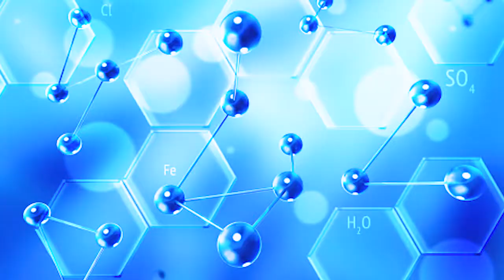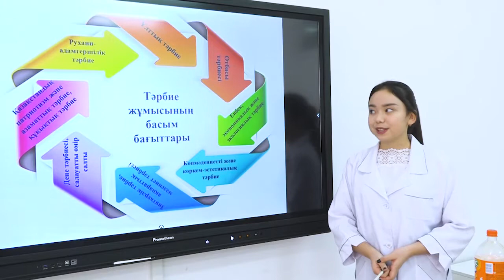Пенжім орта мектебі. "Мәңгілікке сүйікті туған өлке" І-тур. "Газдалған сусындардың зияны".